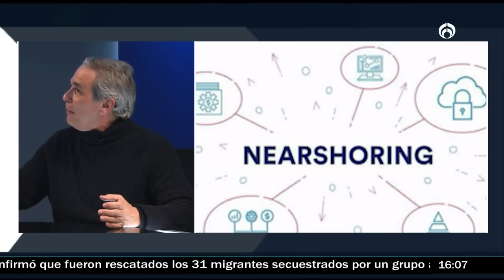El nearshoring aumentará las oportunidades de empleo en México este 2024: Ruiz Healy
En 2024, la economía de nuestro país enfrentará varios retos que, se quiera o no, afectarán el bienestar de la mayoría de los mexicanos.

Pero el nearshoring puede ser una gran oportunidad para los mexicanos, pues gracias a esto se pueden generar varios empleos este 2024.

Grupo Fórmula